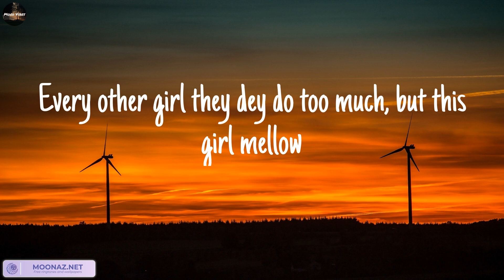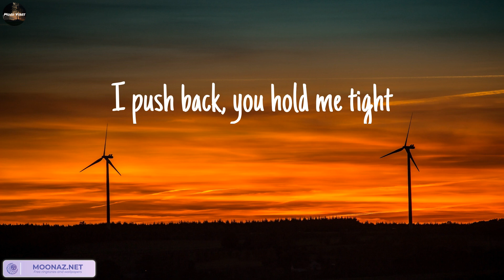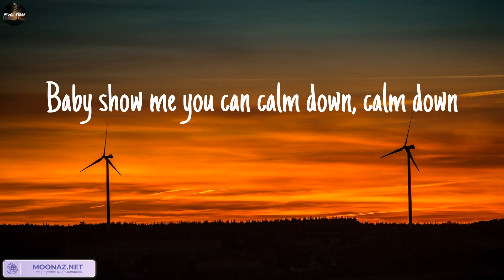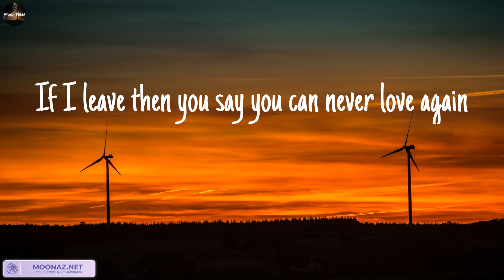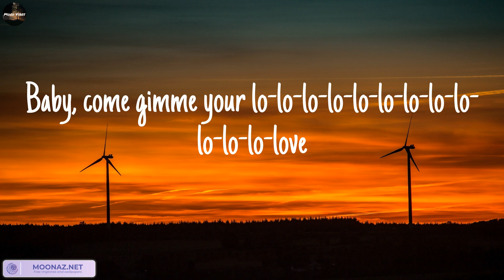Rema - Calm Down (Lyrics) || Mood Vibes